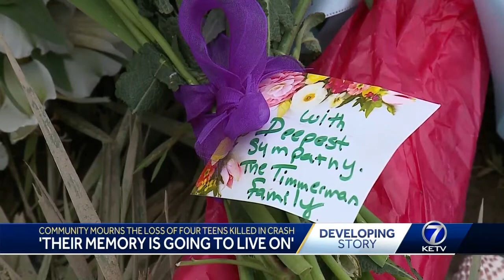Community mourns loss of four teens killed in crash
Community mourns the loss of four teens killed in crash.